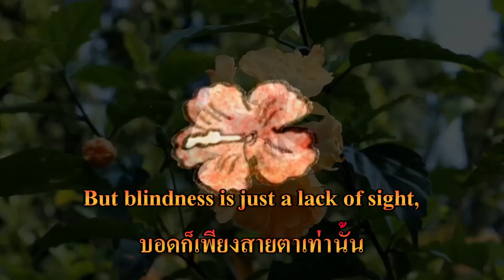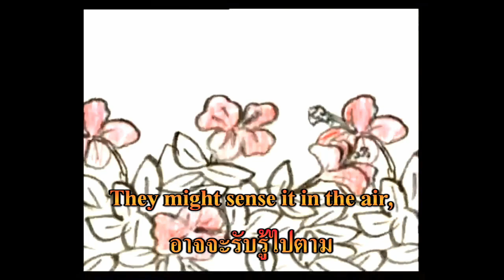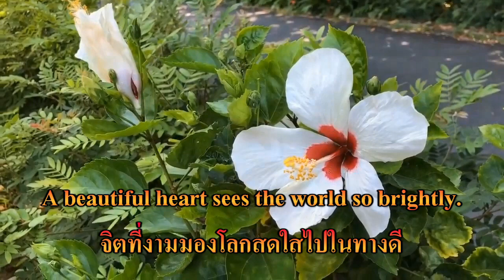The Hibiscus and the Blind (Karaoke LR) : G&M Studio, แรงบันดาลใจจากเพลง "ต้นชบากับคนตาบอด", เฉลียง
เนื้อร้องภาษาอังกฤษ : Gaew & Maew (G&M) Studio, AI, 2024/10/20
ทำนอง : G&M Studio, Suno AI
แรงบันดาลใจ : ต้นชบากับคนตาบอด, เฉลียง

The Hibiscus and the Blind (ต้นชบากับคนตาบอด) :
G&M Studio

[Verse 1]
Flowers bloom and branches sway,
ผลิดอกงามแตกกิ่งใบ
It captures hearts when someone pass by.
จับดวงใจแม้ใครบังเอิญได้เดินมองมา
They might see, see with their eyes,
อาจจะพบเห็น เห็นด้วยตา
A hibiscus grows in a school for the blind.
ต้นชบาขึ้นในโรงเรียนสอนคนตาบอด

[Verse 2]
They can’t admire the hibiscus bloom,
ไม่อาจชมดอกชบา
With eyes that can’t see, world seems dark 'n gloom.
ด้วยดวงตาสองตามีกรรมโลกจึงมืดมน
They can’t tell like others can,
ไม่อาจพบเห็นเหมือนบางคน
What colors and shapes these flowers truly span.
ว่าดอกผลนั้นมีสีสันรูปทรงอย่างไร

[Chorus]
But blindness is just a lack of sight,
บอดก็เพียงสายตาเท่านั้น
But the heart still feels beauty’s light.
แต่จิตใจก็ยังผูกพันความงาม
They might sense it in the air,
อาจจะรับรู้ไปตาม
Smell the fragrance, hear the joy the world has to share.
สูดกลิ่นงามฟังเสียงวิไลร่มไม้บังเงา

[Verse 3]
We’re all just seekers of what’s bright,
ต่างก็เพียงผู้จะชมสิ่งจะชม
What matters in the heart is truly what’s right.
สำคัญในมันนั่นคืออันใด
Is beauty spiritual or corporeal?
เหตุกับผลนั้นหรือว่าใจ
The hibiscus has its true self, happiness is real.
ต้นชบาก็มีความหมายไปตามคนมอง

[Solo]

[Verse 4]
What is beautiful lives in the heart,
สิ่งจะงามอยู่กับใจ
Blindness of the soul never sees the art.
บอดที่ใจเห็นไปอย่างไรไม่มีวันงาม
The world is lovely, as lovely can be,
โลกจะสวยนั้นสวยไปตาม
A beautiful heart sees the world so brightly.
จิตที่งามมองโลกสดใสไปในทางดี